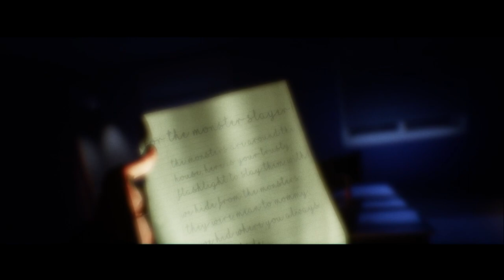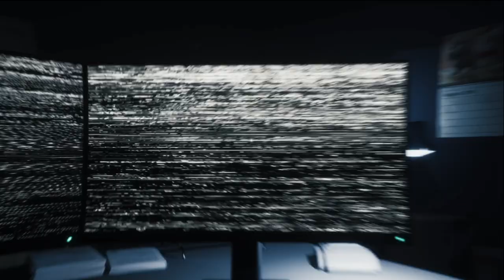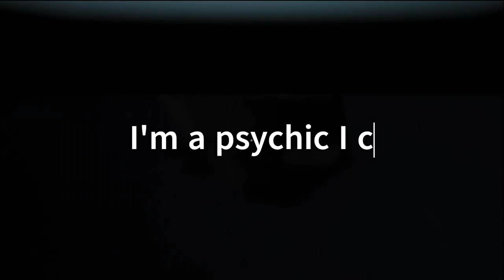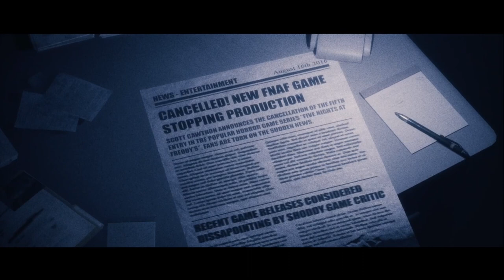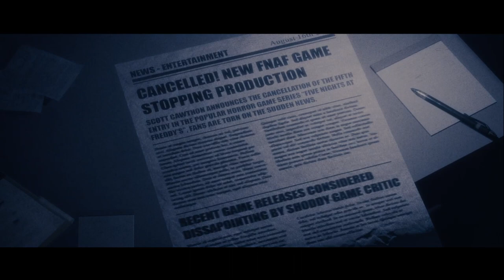TJOC Story Mode ep. 3